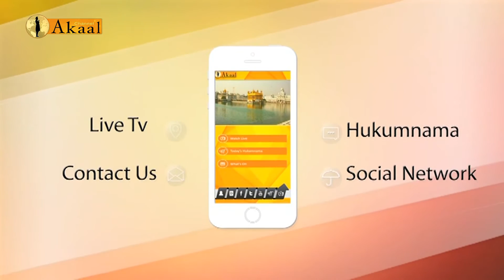Sach Da Sahmna 30 June (Jaspal Singh Dhillon)